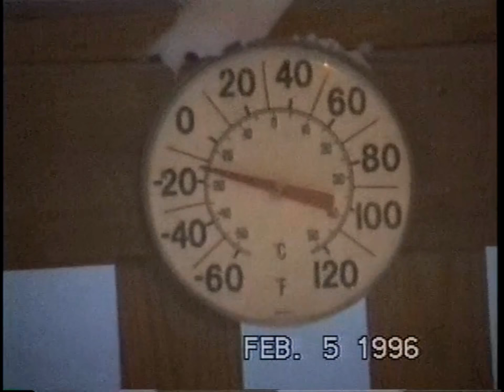Turner Christmas '95 & Kids B-Days '96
Our one Christmas living in Tennessee.  Hayley turned 3 and Chase turned 2.